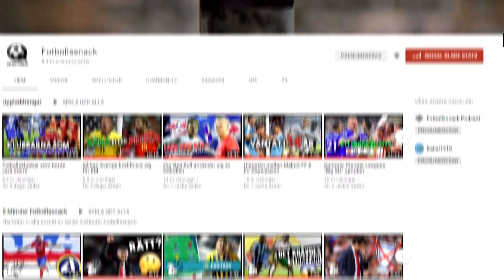Betygsätter Allsvenska värvningar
Flertalet stora värvningar har skett i Allsvenskan redan och i dagens video tittar vi närmare på dessa och betygsätter dem. Häng gärna med och dela dina egna resonemang i kommentarsfältet, skriv gärna då också om du vill se fler videor som denna då inte alla värvningar tagits upp!

*Endast 5 kort kan läggas till på en video därför saknar två spelare en enkät*